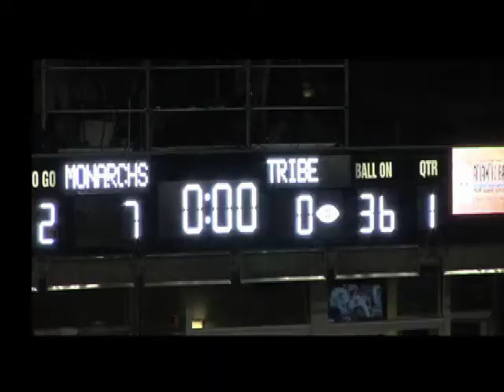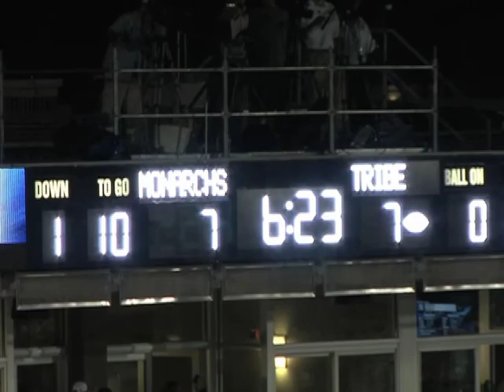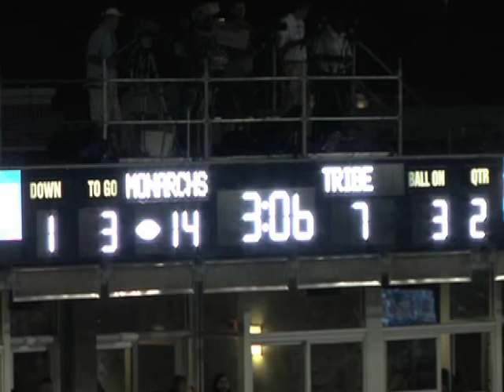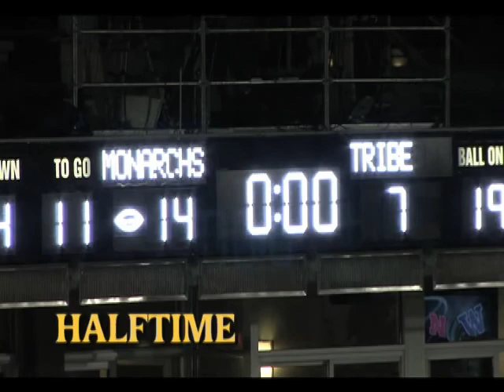2010 Tribe Football: ODU complete game recap (FIRST HALF)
The William & Mary Tribe visited Foreman Field on the ODU campus on Saturday night, September 18, 2010. W&M won the game 21-17.